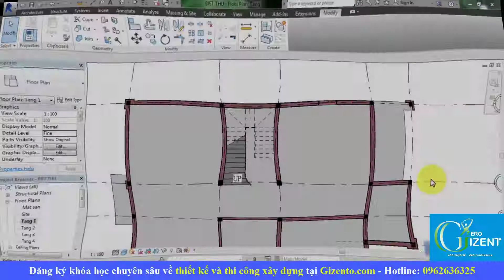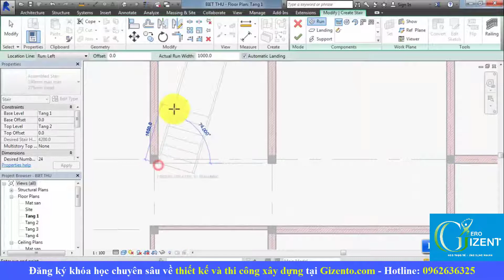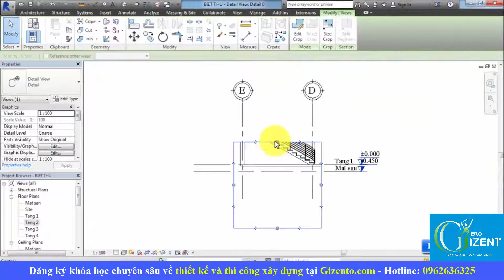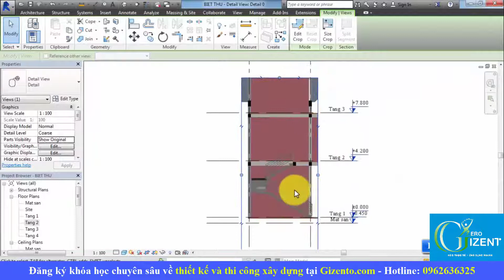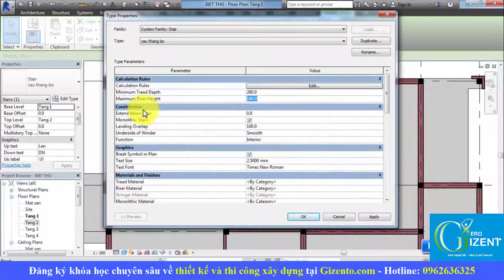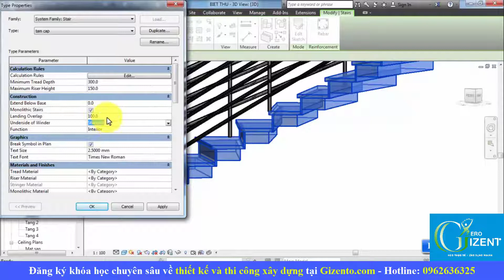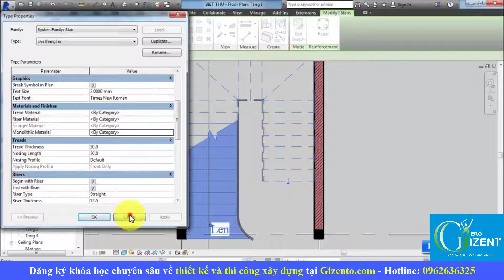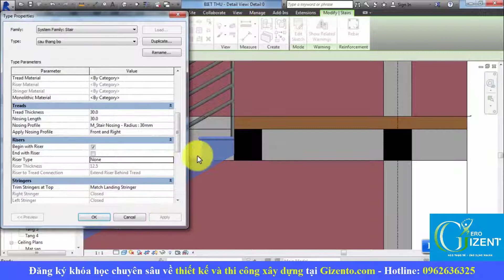Chi Tiết Các Bước Dựng Cầu Thang Trong Phần Mềm Revit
🏡ĐỊA CHỈ:
🔹 HÀ NỘI:
🔹 NINH BÌNH:
+  Khánh Trung - Yên Khánh - Tỉnh Ninh Bình
🔹 THANH HÓA: